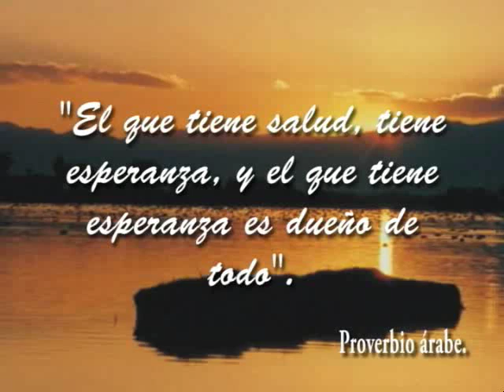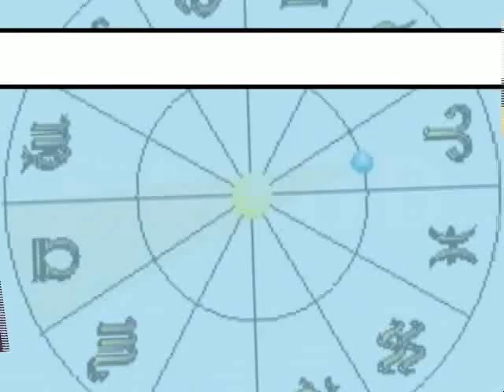Comuna Universal de videntes.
Programa de contenido esoterico, adivinación y cartomancia.